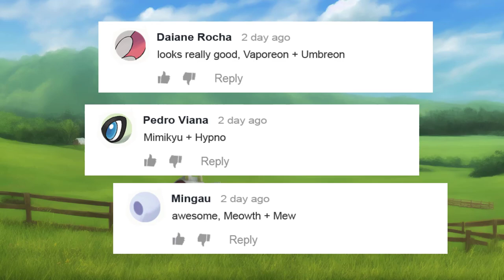Pokémon Fusions That Are Just Plain Weird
0:00 Pokemon Fusions That Are Just Plain Weird
2:47 From my workplace